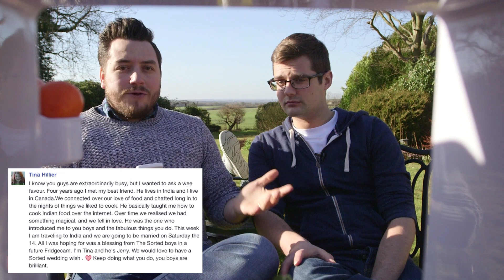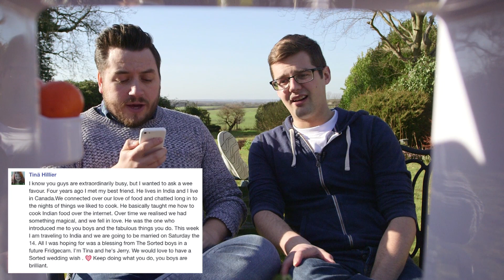Should We Eat Insects?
2 Billion people in the world already consume insects as part of their daily diets... should we too? That's what we're talking about (and eating) this week as we sit outside and enjoy some sunshine... with bugs all around us!

Also this week...